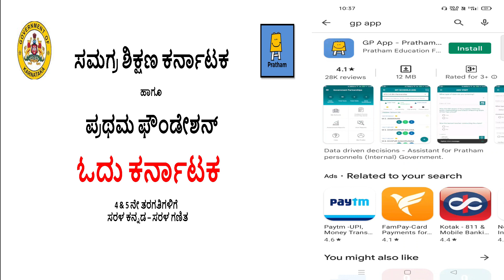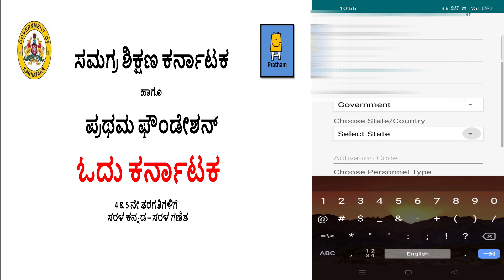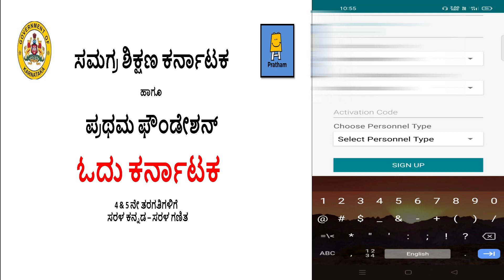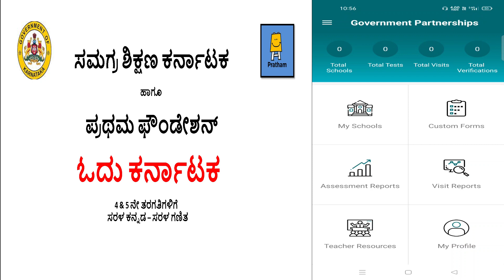ಓದು ಕನಾ೯ಟಕ ಆಪ್ ಡೌನ್ಲೋಡ್, ಕ್ರಿಯೇಟ್ ಅಕೌಂಟ್|| Install and create account in GP app ( Odu Karnataka App)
GP app installation link

how to fill school basic information in GP App complete details .